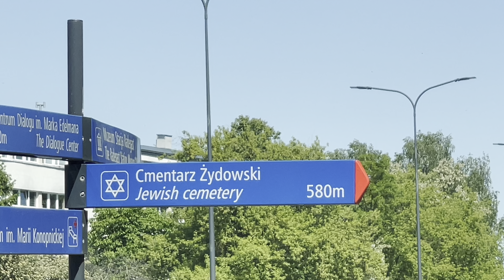W drodze na cmentarz żydowski w Łodzi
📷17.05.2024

On the way to the Jewish cemetery in Łódź.